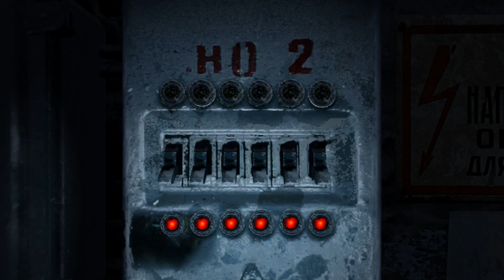Let's Play - METRO 2033 #08 - Krieg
Metro 2033 spielt in dem heruntergekommenen Metrosystem eines post-apokalyptischen Moskaus,
in dem wir um unser Leben kämpfen müssen und das Schicksal der Menschheit in unseren Händen liegt.
Unsere Reise führt uns von vergessenen Katakomben unter dem Zugsystem
zu den desolaten Wüsten der Außenwelt, in denen unsere Aktionen das Schicksal der Menschheit entscheiden werden.